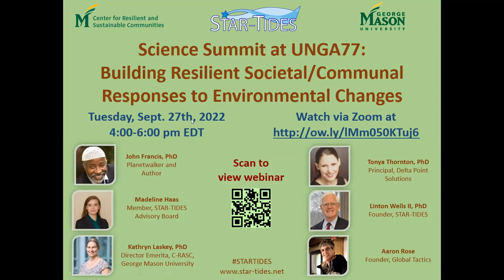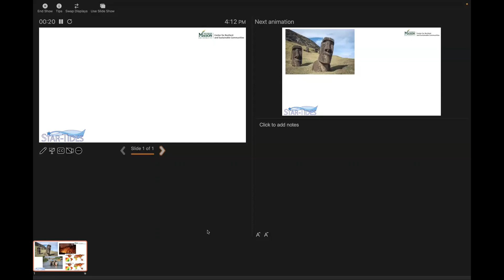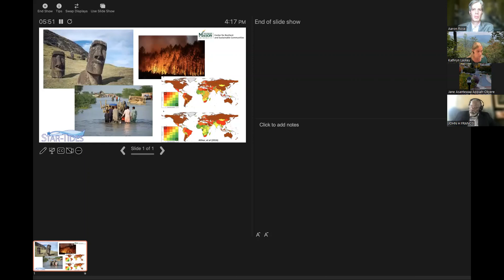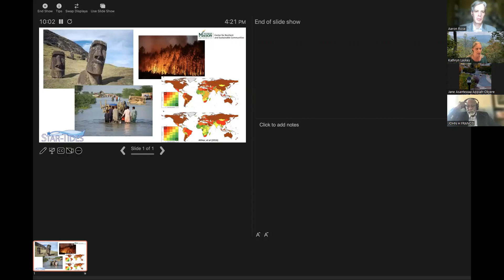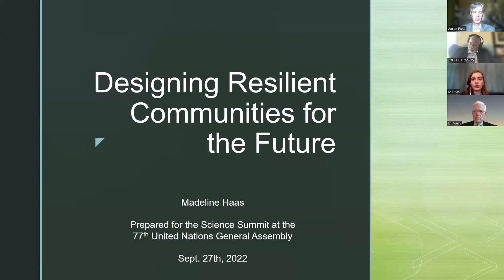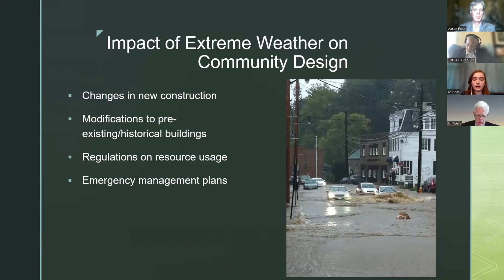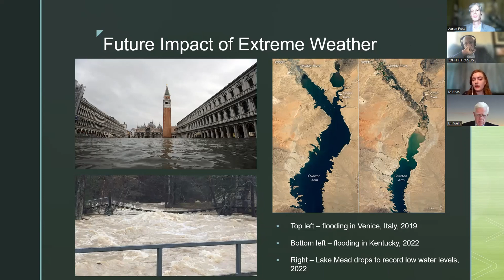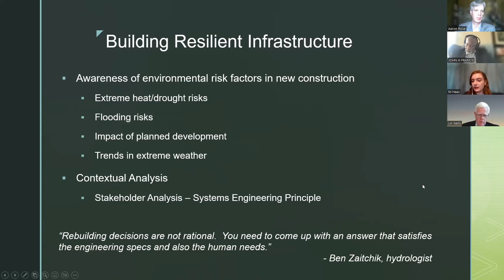Building Resilient Societal/Communal Responses to Environmental Changes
As part of the 8th Science Summit at the 77th United Nations General Assembly, STAR-TIDES organized a virtual panel discussion entitled "Building Resilient Societal/Communal Responses to Environmental Changes."

Governing institutions, whether at a local municipality or a national government, must be prepared to react to changing environmental circumstances which threaten the safety and well-being of community members. Building resilient societal/communal responses to environmental changes frequently requires a shift in some tradition/accepted convention to mitigate causes of disaster (esp. climate-related) such as alternate power sources, changes in construction, changes in agricultural methods and food security.

The concept of resilience (in this case, implemented after an environmental issue) focus on "bouncing back better" from some a crisis. Highlighting the goal of improving the system after a disaster, rather than building back to the original state, offers the opportunity to encourage policymakers to implement positive changes to address the root cause of the problem, such as changing development policies on wetlands after flooding or incentivizing the use of alternate energy sources.

What is more, for many of us, kindness or compassion begins with our family. However, research tells us that Kindness or Compassion was a part of our prehistoric past and linked to our survival. Today, in our polarized world, science and technology promise to save us from many of the problems that face us, not the least of which are the effects of climate change. Whether by the goal-driven model of applied science or the curiosity-driven model that belies pure science, how can [ethics] kindness and compassion inform our outcome?

Aaron Rose, Founder and Managing Director of Global Tactics and Chair of the STAR-TIDES Advisory Board, moderated the discussion that featured the following speakers:

• John Francis, PhD, Planetwalker and author of "Human Kindness: True Stories of Compassion and Generosity that Changed the World"
• Madeline Haas, Member, STAR-TIDES Advisory Board
• Kathryn Laskey, PhD, Director Emerita, Center for Resilient and Sustainable Communities, George Mason University
• Tonya Thornton, PhD, Principal, Delta Point Solutions
• Linton Wells II, PhD, Executive Advisor at C-RASC and Founder of STAR-TIDES

This session was cross-promoted with the STAR-TIDES Fireside Chat series. Coordinated through George Mason University's Center for Resilient and Sustainable Communities (C-RASC), the mission of STAR-TIDES is to build capacity for resilience. We achieve our mission by facilitating a global knowledge-sharing network focused on the following seven platforms: Energy, Housing & Infrastructure, Water & Sanitation, Agriculture & Food Security, Information & Communications Technology, Mobility & Transportation, and Health Care.